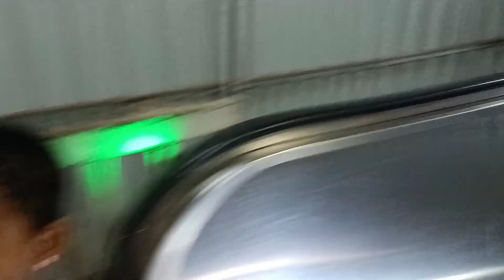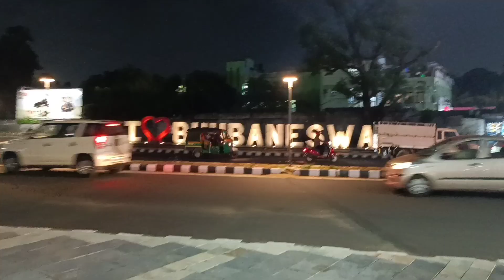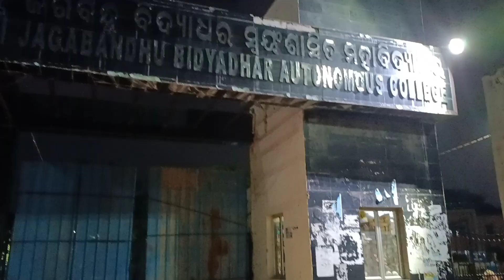BHUBANESWAR RAILWAY STATION 🚉//MASTER CANTEEN❤️//SUDAMA VLOG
HI

Hlo Friends.
Agor amara vloging video apko pasand aaya hai to channel ko like 👍 or share 💌kordena. Hamara sath judne ke lia or new new video ko dekh ne ke lia hamara channel ko subscribe kijia ( SUDAMA VLOG) ko or mera new vlog pehele aapke pas aaye isake lia Bell 🔔 ko press kijia or hamara pehela video aapke pas thank you.

🔔 Get alerts when I release any new video.Turn on the bell icon on the channel